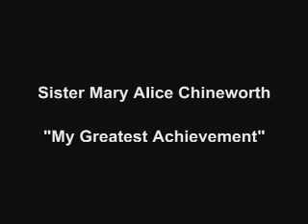Mary Alice Chineworth: My Greatest Achievement